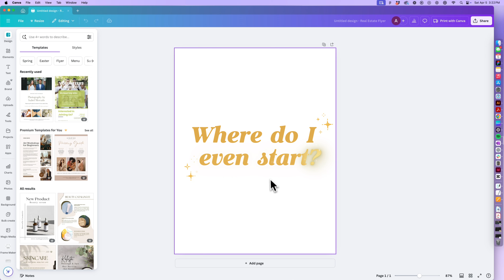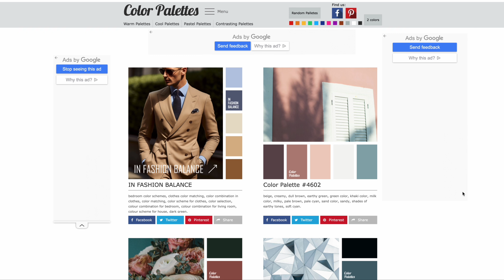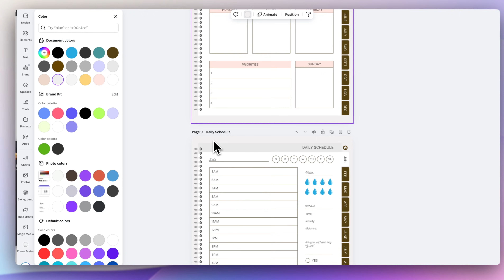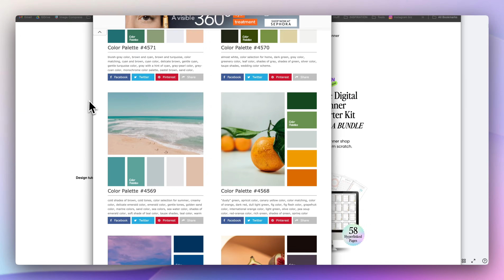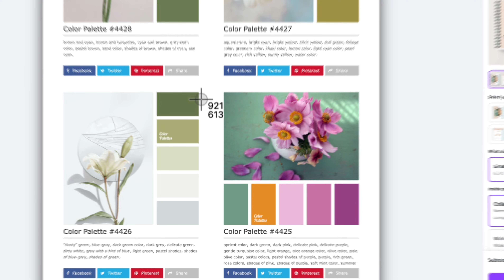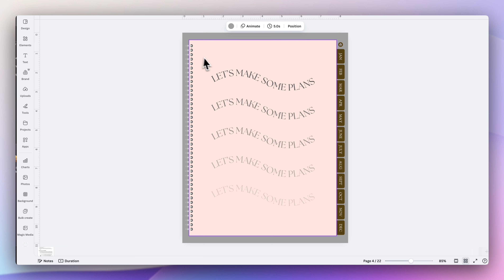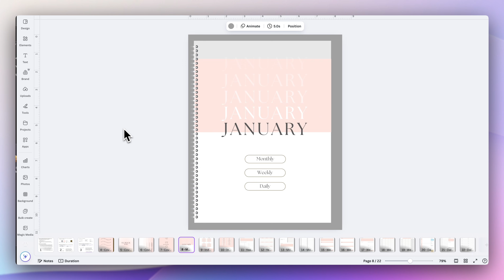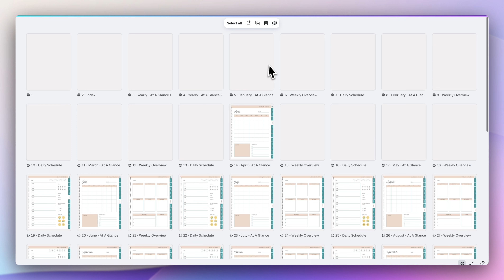Create 3 Digital Planners in Canva Fast (My Time-Saving Method)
Want to create multiple digital planners fast using Canva? In this video, I’ll show you how I made three digital planners in under an hour—without starting from scratch. If you’re creating planners to sell on Etsy, Shopify, or your own website, this method will save you serious time.

This is perfect for anyone looking to build a digital planner business or grow their passive income without spending hours designing from a blank page.

Need to set up shop? I use Stan Store to sell my digital products in one clean place without tech headaches, messy links, or spending hours setting things up.